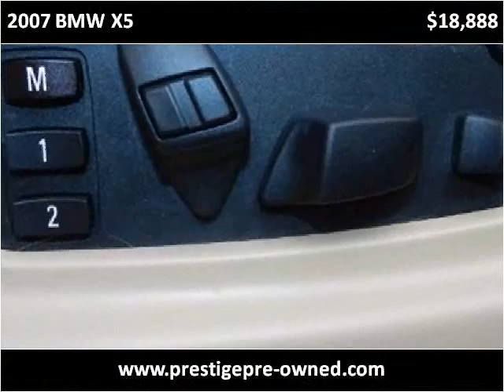2007 BMW X5 Used Cars San Jose CA